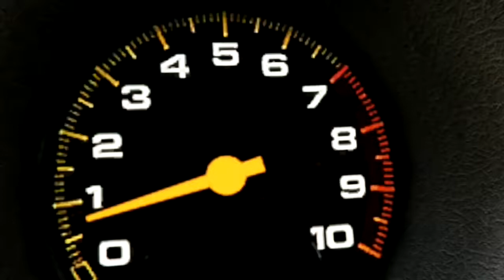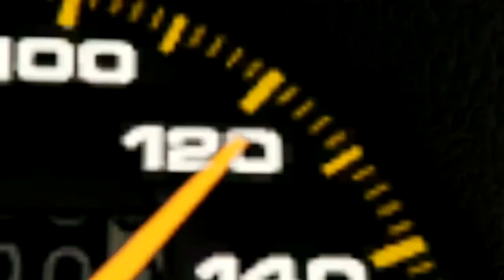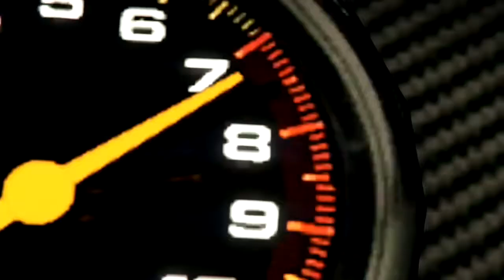DEVIANT THROWBACK (Gta 5 Reviews)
The new muscle car seems to be a homage to the classics of the bygone era, but is it?